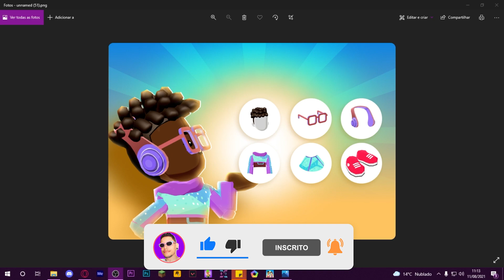COMO JOGAR ANTES DA NOVA ATUALIZAÇÃO DO PK XD!! 🔥 Guter Jogando 🔥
🍀 QUER GANHAR MUITA GEMAS NO PK XD?

1️⃣ Ser inscrito em todos os canais dos Eternos!
4️⃣ Colocar no final do seu nome no PK XD: _Eterno
5️⃣ Ser educado com todos os jogadores! (Muito importante)
6️⃣ Se divertir sempre!